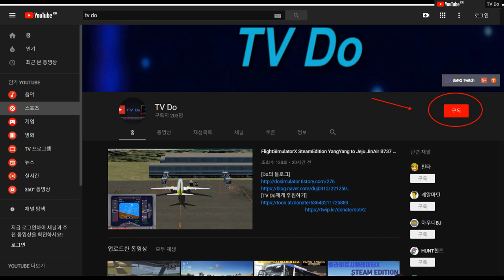🔴EuroTruckSimulator2, VOLVO FH 750 scandinavia dlc,유로트럭시뮬레이터2 볼보 750타고 스칸디나 볼보공장에서 빈 파래트 [TV Do]🚛